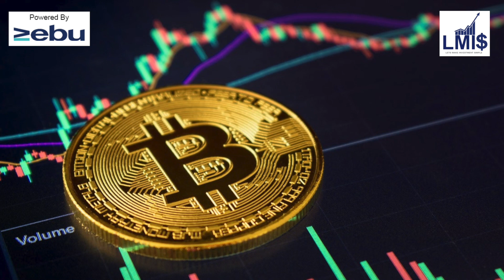BUDGET ANALYASIS, 30% Crypto Gains Tax How Will it Affect BITCOIN ? | Let's Make Investment Simple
Suresh kumar. P
Associate director